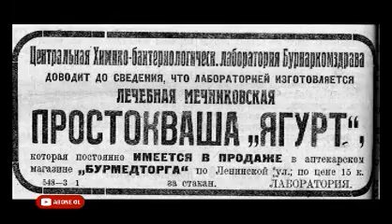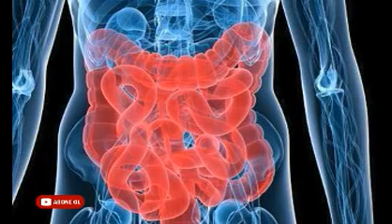Yoqurtlar Görün Necə Hazırlanır - MÜTLƏQ BAXIN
Valideyin uşağına yoqurt yedizdirirsə, onun sağlamlığını, orqanizmdə Ca vitaminin, mikroelementlərin artması üçün yedizdirir.

Bəs satışdakı yoqurtlar bizim uşağımıza nə dərəcədə xeyirli, ya ziyanlıdır? Əlbəttə ki, ziyanlı olduğunu bilsək, vermərik. Gəlin yoqurtun tərkibinə baxaq: Yoqurt quru süddən hazırlanır. Quru süd hazır olana kimi bir neçə emal prosesindən keçir və tərkibinə çoxsaylı kimyəvi qatqılar qatılır. Plastik qablarda qablaşdırılır. Artıq plastik qablar bizə xərçəng xəstəliyini yaradan  səbəblərdən  biri kimi məlumdur. Uzun müddət qalması üçün də tərkibinə kimyəvi maddə vurulur. Bu vasitənin körpəyə nə xeyri ola bilər ki?
Biz isə daha vitaminli olduğunu düşünüb meyvəli yoqurt alırıq. Yoqurtun tərkibinə qatılan meyvələrin körpəyə ziyanından başqa bir şey vermir.

Çünki yoqurtun tərkibinə heç bir zaman təbii doğranmış meyvə qatılmır. Yoqurtun tərkibindəki meyvə qoxusu, meyvə dadı  süni  aromadır. Bu isə insan orqanizminə çox ziyanlıdır. Aromanın meyvənin tərkibindəki vitaminlərlə heç bir əlaqəsi yoxdur. Bəzən yoqurtun içində meyvə qırıntıları kimi dənələr görünür. Onlar aromalı marmeladlardı. Biz meyvəni yalnız yoqurtun üzərindəki şəklində görürük. İndi siz özünüz qərar verin; Bu yoqurtları uşağa vermək olarmı? Ən yaxşısı uşağınıza təbii yoqurtu özünüz hazırlayın. Təzə qatığı süzün. İstənilən mövsüm meyvəsini  rəndənin xırda gözündən keçirin.

Yaxud da axşamdan qaynar suda islağa qoyulmuş 2-3 ədəd ərik qurusunu balaca əl ələyindən keçirin, süzməylə qarışdırın.

Çox qatıdırsa, meyvəni  dəmlədiyiniz sundan qatıb durulda bilərsiniz. Şirinliyini artırmaq üçün rafinə olunmamış şəkər də qatmaq olar. Yaxud çiy mürəbbələrdən qatıb uşağa yedizdirə bilərsiniz. Böyük uşaqlar üçün meyvələri də doğramaq olar, quru meyvələrdən də istifadə etrmək mümkündür. Üzərinə  dad, qoxu  vermək üçün limon və ya portağal qabığı da  tökə bilərsiniz.

Yəni yoqurtun hazırlanması tam olaraq, sizin iradənizdən və zövqünüzdən asılıdır.

Amma bir şeyə xüsusi diqqət yetirin: Yalnız və yalnız yerli və mövsüm meyvələrindən istifadə edin.(atv xeber)